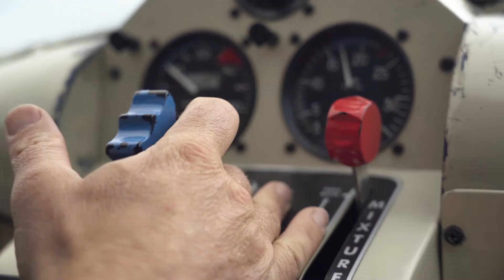Denali - Ski Descent by Jon Kedrowski for Colin O'Brady's 50HP project June 27 2018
Standing on the summit of Denali on a perfect windless day, Dr. Jon Kedrowski clicks in and skis down Denali while the clock starts on Colin O'Brady's attempt to reach the 50 state high points of the U.S. in record time.  Colin then quickly heads to Hawaii to continue the project. Fun powder off the top!